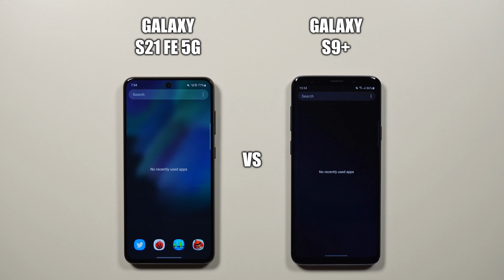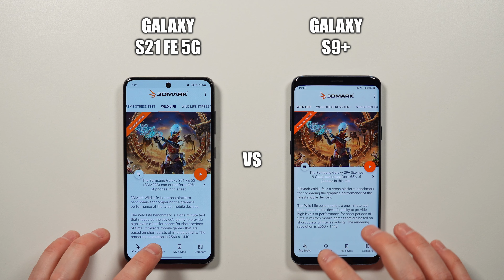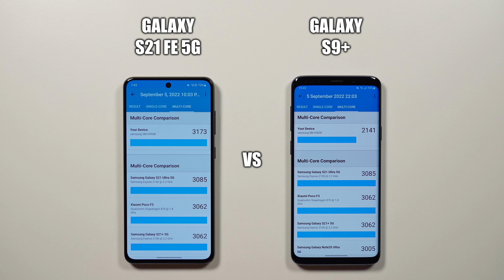Samsung S21 FE 5G vs S9 Plus 🔥 Speed Test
Speed Test of Samsung S21 FE 5G vs Samsung S9 Plus.

Snapdragon 888 vs Exynos 9810 Speed Test Comparison.

Samsung Galaxy S21 FE 5G is powered by Android 12, One UI 4.1, Snapdragon 888 5G (5 nm) CPU, and Adreno 660 GPU. It has 6GB of RAM.

Samsung Galaxy S9 Plus is powered by Android 10, One UI 2.5, Exynos 9810 (10 nm) CPU, and Mali-G72 MP18 GPU. It has 6GB of RAM.

00:00 Samsung S21 FE 5G vs S9 Plus
00:10 Device Boot
00:50 Popular Apps (PUBG, Free Fire, Call of Duty, etc.)
05:28 RAM Management
07:41 3DMark
07:53 Geekbench 5
08:13 AnTuTu Benchmark